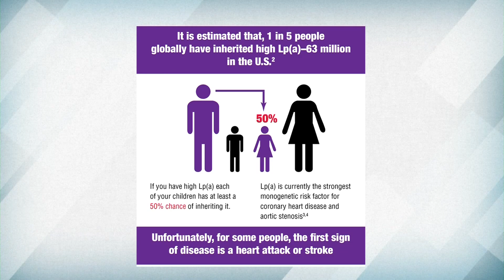Lipoprotein(a) Foundation Is Spreading The Word About A Genetic Predisposition For Heart Disease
Sandra Revill Tremulis, president and founder of the Lipoprotein(a) Foundation talks to Bay Area Focus host Michelle Griego about a genetic condition that can cause cardiovascular disease in young adults.